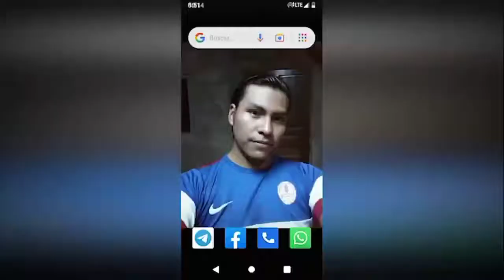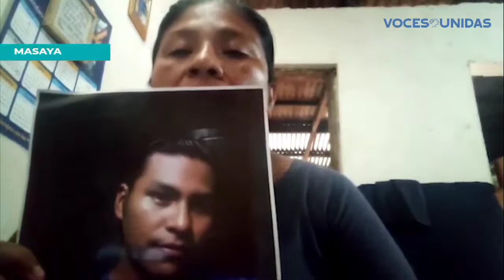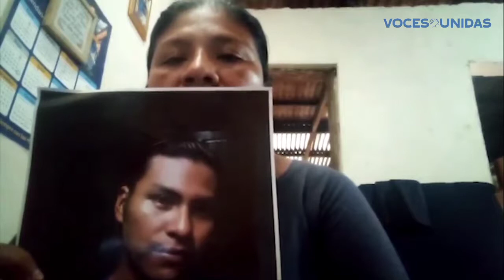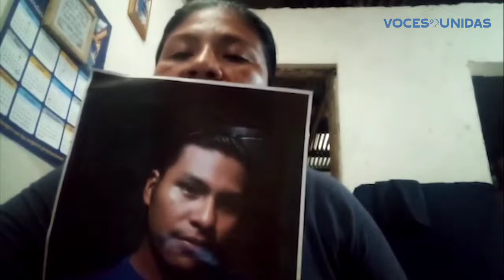Hermana de preso político hace un llamado a la oposición